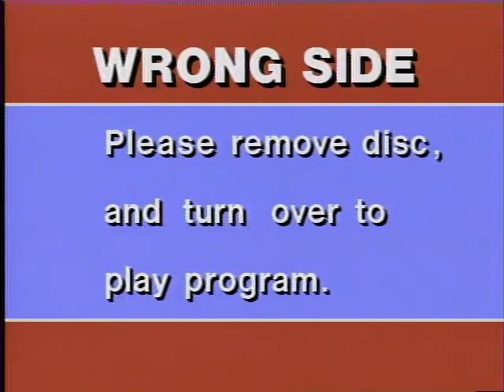LaserDisc Wrong Side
The video played on the reverse side of the 'Genocyber - Vajranoid Showdown' LaserDisc